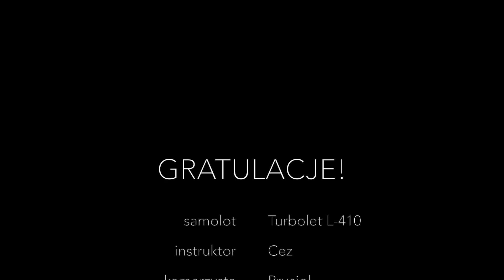Skok spadochronowy Prawła. 08.09.2018